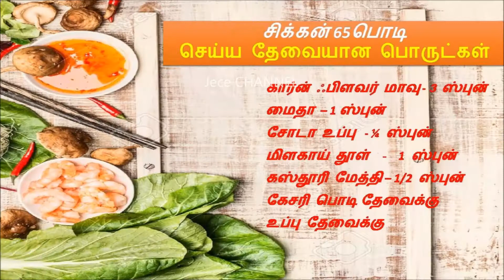100% வீட்டில் சிக்கன் 65 பொடி ஈஸியா செய்யலாம் | Chicken 65 Podi Easy 100% Home Made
சிக்கன் 65 பொடி செய்ய தேவையான பொருட்கள்:
கார்ன் ஃபிளவர் மாவு - 3 ஸ்புன்
மைதா – 1 ஸ்புன்
சோடா உப்பு  - ¼  ஸ்புன்
மிளகாய் தூள்  -  1 ஸ்புன்
கஸ்தூரி மேத்தி – 1/2  ஸ்புன்
கேசரி பொடி தேவைக்கு
உப்பு தேவைக்கு